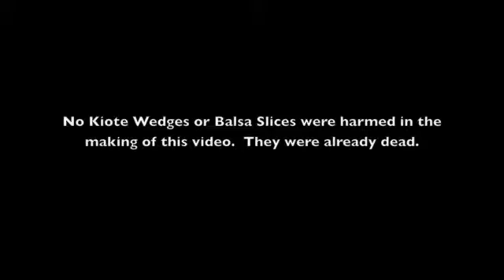Kiote Wedge Toy